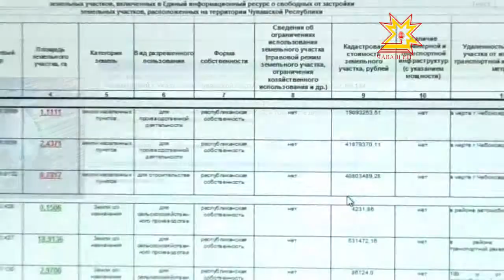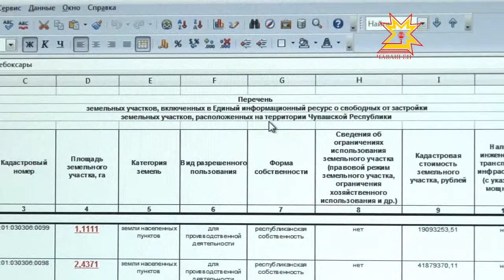По существу. Выпуск 01.02.2013